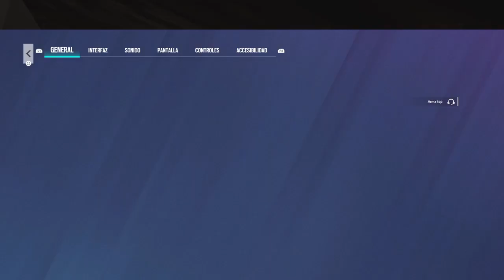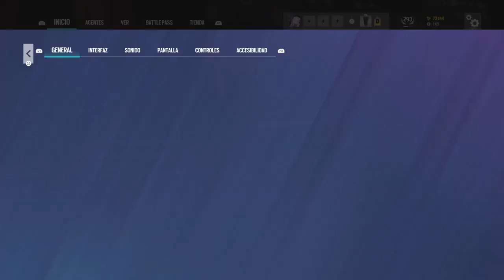Tom Clancy's Rainbow Six® Siege_20230315101823